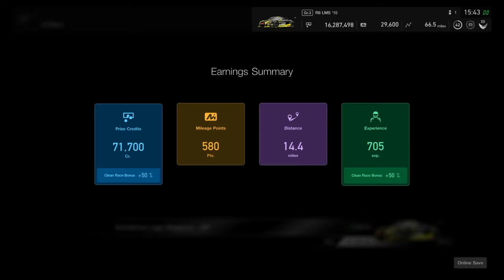GT Sport: Sport Mode Race 5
A race I did in Sport Mode.